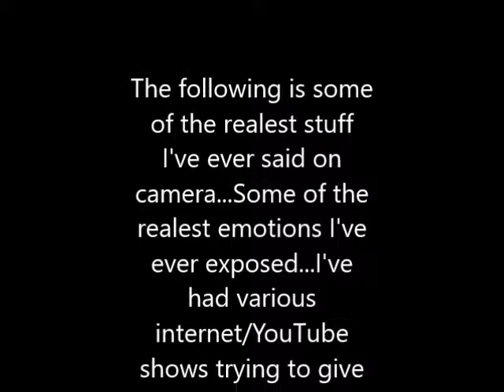10222017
Listen To Songs from the show: Soundcloud.com/Inky-Mann